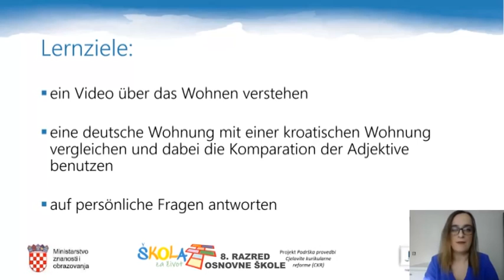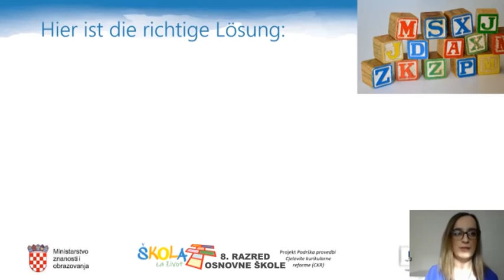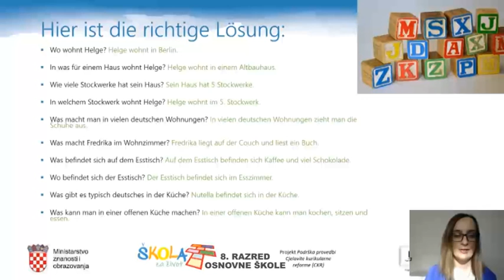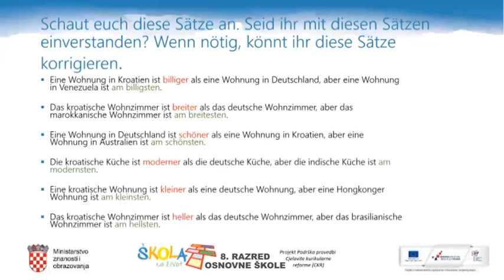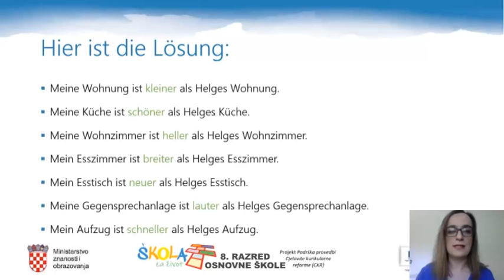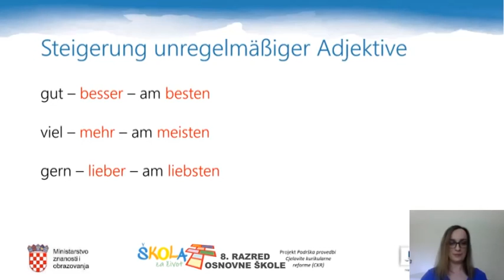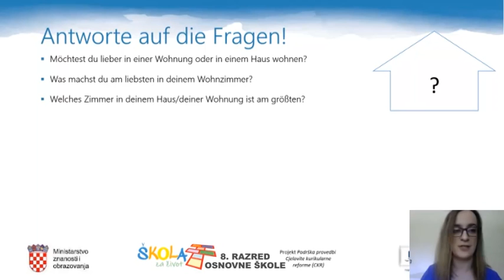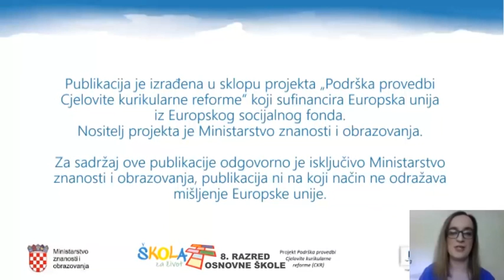8.r. 27.04.2020. NJEMAČKI JEZIK, Wohnen